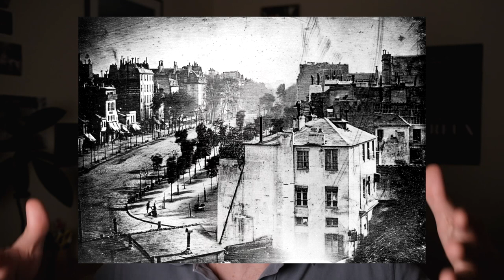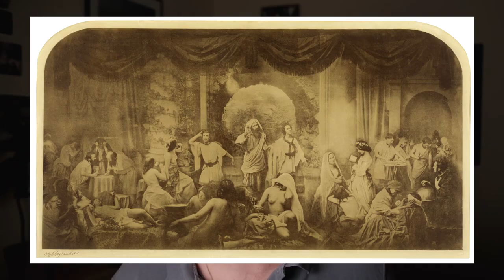📷 7 anecdotes ÉTONNANTES sur la photographie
Dans cette vidéo je vous donne pleins d'anecdotes sur la photo pour briller en soirée.

La caméra Fuji X-T2
L'objectif Fuji 23mm f/2
L'objectif Fuji 35mm f/1.4
L'objectif Fuji 50mm f/2

Batteries tierces Patona
Étui pour cartes mémoire
Trépied SIRUI T-005X